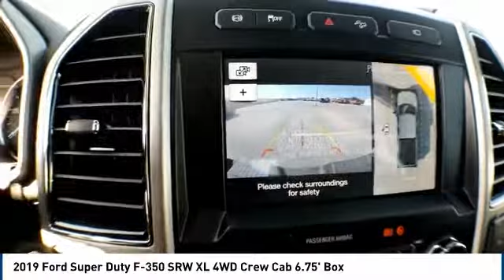2019 Ford Super Duty F-350 SRW Midland TX 1931882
2019 Ford Super Duty F-350 SRW XL 4WD Crew Cab 6.75' Box

4200 W. Wall

NOTITLE